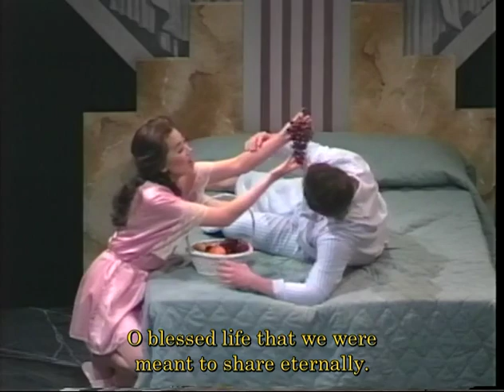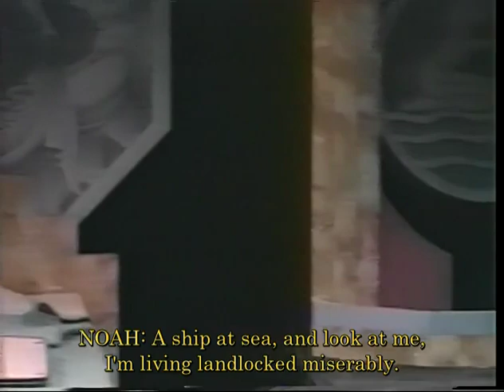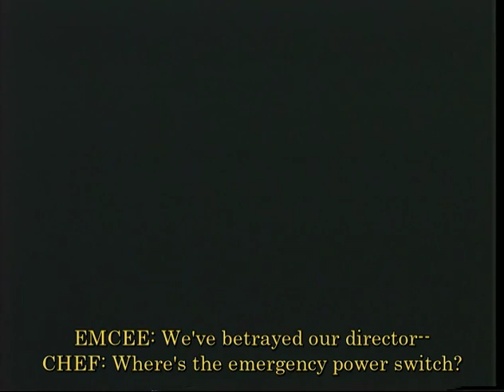Hotel Eden | Full Opera by Henry Mollicone & Judith Fein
Performed by the Peabody Opera Theatre

Synopsis:

These are the real Biblical stories in Genesis from the women’s point of view. Adam had a wife before Eve, named Lilith. She and Adam were born at the same time. Because she wanted equality, she became an outcast and demon of the night. In Act I, young Eve, born from Adam’s rib, encounters her predecessor. In Act II, we meet a middle-aged Noah, who planted vines after the flood, and became the first drunk. What's it like to be married to an alcoholic? Noah’s wife tells all. In Act III, Abraham and his wife Sarah are older. Sarah's been unable to have children, and suggests that Abraham sleep with her Egyptian handmaiden, Hagar. Their child, Ishmael, will be Sarah and Abraham’s heir. Then, astoundingly, Sarah becomes pregnant and gives birth to Isaac when she's 90 years old. So what happens to Hagar and Ishmael? They're sent off to the desert, Ishmael is no longer the heir, and a rift begins between Jews and Muslims. Welcome to the Hotel Eden.

Opera in 3 Acts. Each act of the work is a complete story within itself and can be performed alone.
Act One: Adam and Eve's adventures in Hotel Eden, which involve Adam's "first wife," Lilith.
Act Two: Admiral and Mrs. Noah come to Hotel Eden on New Year's Eve. Admiral Noah is retired from the sea and a recovering alcoholic.
Act Three: Sarah and Abraham have been coming to Hotel Eden for 41 years. Sarah, feeling old and sad that she has never been able to have children, suddenly finds herself pregnant.

Roles:
EVE/EMCEE/NURSE 1 Soprano 1
WAITRESS/MRS. NOAH/HAGAR Soprano 2
LILITH/NURSE 2 Mezzo-Soprano 1
CLEANING GIRL/SARAH Mezzo-Soprano 2
ADAM/REPAIRMAN/DOCTOR Tenor 1
NOAH/DOCTOR Tenor 2
BELL HOP/CHEF Baritone
ABRAHAM Bass-Baritone

Instrumentation Notes:
Flute(Pic), Clarinet, Horn, Violin, Violoncello, Contrabass, Electric Bass, Piano (Synthesizer), Percussion
Reviews:

Not so much an opera as a glitzy, hip, sometimes tender, often tuneful piece of musical theatre... a feminist reading of three stories from the Old Testament. Its three acts, which seem to take place in the lobby and a bedroom of the Miami Airport Hilton, are "Lilith," focusing on a confrontation among Adam, his Talmudic pre-Eve wife, Lilith, and Eve; "Mrs. Noah"; and "Sarah," dealing with the Sarah-Hagar-Abraham triangle. Issues include male domination, women's liberation, women spurned, substance addiction, late-in-life babies and surrogate motherhood. The music [ranges] from rock to jazz to Menotti, Bernstein and "Goodbye, Old Paint."
-William Ratliff, OPERA NEWS

...A lark of an opera... Judith Fein has gone back to Genesis for her characters... The treatment they get from Fein & Mollicone recalls such romps as Angelique by Jacques Ibert and Les Mamelles de Tiresias by Francis Poulenc, but a thoughtful note at the end, when two characters appear dressed as a Jew and an Arab, reminds us poignantly that today's implacable Middle Eastern antagonists spring from common progenitors.
-Paul Moor, MUSICAL AMERICA